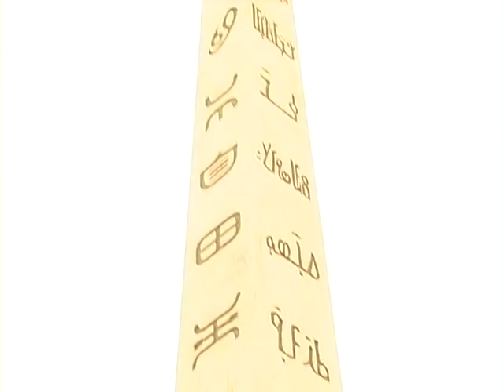CLIP OFFICIEL de IN MISSOUBA par BEN BD PROD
L'artiste Missouba EST UNE JEUNE ARTISTE DU MALI ET VOILA UN CLIP OFFICIEL DANS " IN MISSOUBA " AVEC LE SOUTIEN DE SON LABEL BEN BD PRODUCTION INTERNATIONALE aux contacts: 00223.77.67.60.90 ou 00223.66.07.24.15 ou par E-mail : /